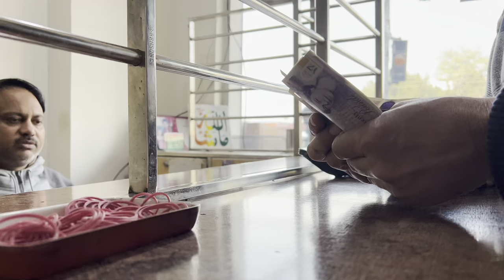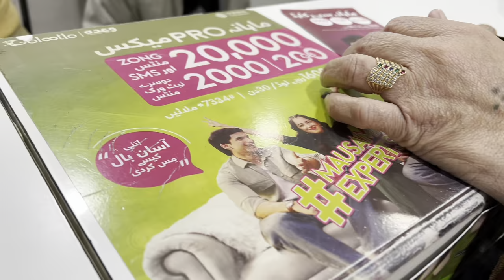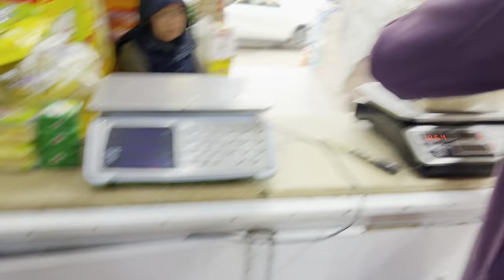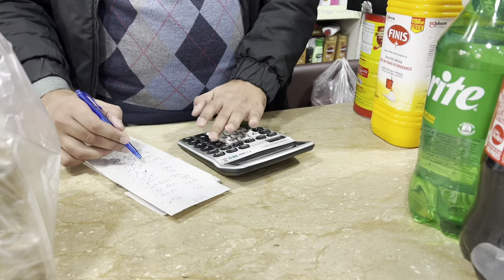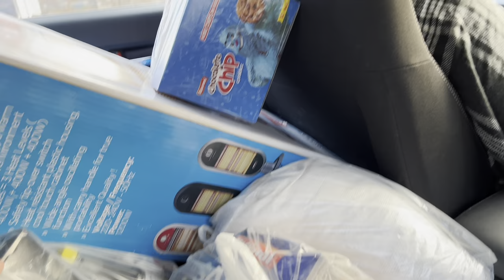2nd Day In Pakistan Kashmir || Grocery Shopping From Mirpur AJK.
pakistani vloger mom in uk
pakistani mom life in uk
pakistani
kashmir
pakistan
kashmir
my first day in pakistan kashmir
mirpur azad kashmir
mirpur azad kashmir vlog
mirpur azad kashmir city
azad kashmir
shopping in mirpur
mirpur pakistan
pakistan mirpur
kashmir
mirpur pakistan vlog
mirpur azad kashmir song
mirpur azad kashmir dam
shopping centr mirpur
mirpur shopping
azad kashmir pakistan
kashmir tv irfan zafar
pakistan vlog
kashmir tv
kashmiri sufi song
pakistan vlogger
apna dise